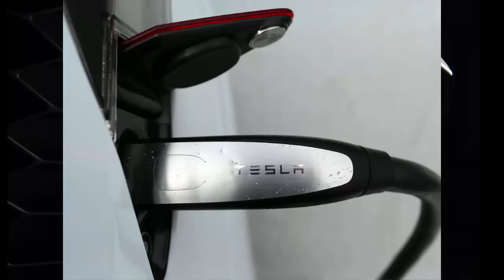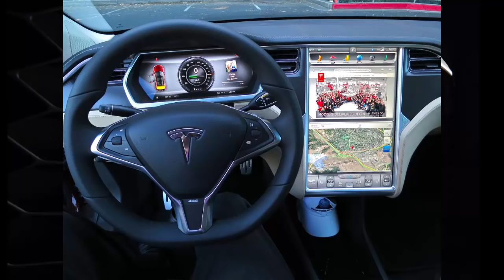7 features in tesla model y car